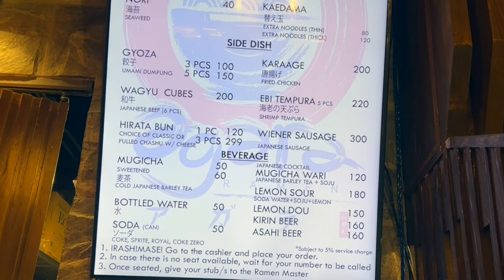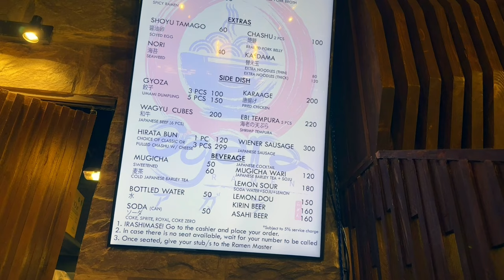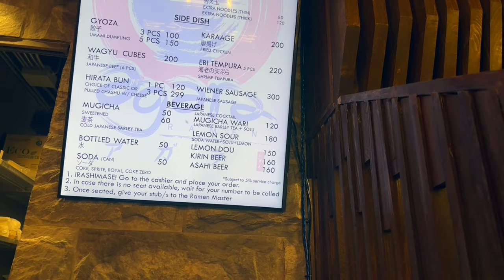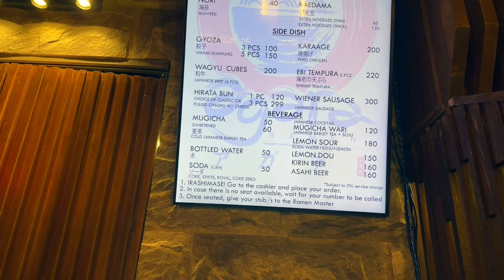Good Shepherd BAGUIO | Mines View Park Tour | Agara Ramen | BAGUIO CITY 2023 | Travel VLOG 04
Welcome to Baguio City, 2023!